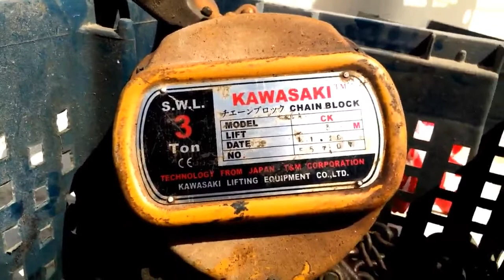Screw Compressor 06NA Disconnection